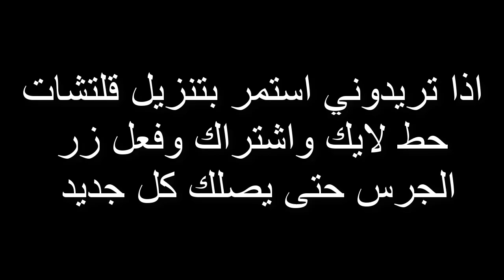قراند 5 ( قلتش نسخ سيارات سهل ومضمون 100% اخر تحديث ) - GTA 5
قراند 5 قلتش فلوس 250،000 الف للمطفرين فقط تحديث 1.39 /1.40 / (شغال)

قراند 5 GTA V ( قلتش فلوس وتلفيل ودمج اسلحة خورافي الحق *لايفوتك ! )

قراند 5 - قلتش فلوس جديد لتحديث 1.40

قراند 5 - قلتش فلوس للمطفرين لتحديث 1.40

قلتش قراند 5 GTA.V ( قلتش فلوس ملايين في اقل من ساعة )تحديث /1.38/1.39

قلتش قراند 5 ( قلتش فلوس تجيب 1200000 في 10 دقايق تصير مليونير) 1.40/1.41

قراند 5:كيف تتجنب الباند وكيف تجمع ملايين الدولارت

قلتش قراند 5( اقوى طريقة وقلتش فلوس مليون في يوم+قلتش تلفيل ) تحديث 1.40

قلتش فلوس 10 مليون في يوم ( لحق قبل التوقيف )

قلتش قراند 5 (قلتش فلوس تجيب 250000 الف في 10 دقايق ) تحديث 1.40

قلتش قراند 5 GTA.V ( أسهل قلتش فلوس للمطفرين للتحديث الجديد ) تحديث 1.40

قراند 5 ( قلتش تجيب 10$ ملاين اقل من ساعة ! ) 1.39

قراند5 / قلتش فلــوس ولـفـل لـحـق ( لايفوتك شغال100% )

قراند 5 قلتش فلوس 250،000 الف للمطفرين فقط تحديث 1.39 /1.40 /1.41 (تقفل)

قلتش قراند 5 GTA.V(اقوى طريقة وقلتش فلوس ملايييييييييين في ساعة ) الحق لا يفوتك 1.39/1.40

قراند 5 قلتش فلوس 250،000 الف تحديث 1.39 /1.40 / (شغال)

قراند 5 طريقة +قلتش فلوس 120،000الف ب 10 دقايق/1.40 +قيف اواي بمناسبة وصول 1000 مشترك

قلتش فلوس قراند 5 GTA V) قلتش فلوس ( نص ساعه 200 الى 500 الف ) لحالك~سهل~1.39

قراند 5 قلتش فلوس نسخ السيارة لحالك 1.39/1.40/1.41

قلتش فلوس قراند 5 - قلتش فلوس تجيب 5 مليون في يوم واحد فقط 1.39/1.40

قراند 5 Gta v ( قلتش فلوس خورافي 1000000 في ساعه وحده للمطفرين )

قلتش فلوس اكبر قلتش في قراند 5 الحق تأخذ 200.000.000 في 30 دقائق لا يفوتك

قراند 5 (قلتش فلوس 1,000,000 في كل 5 دقائق الحققق)بعد التحديث 1.40

قلتش قراند 5 GTA.V ( قلتش فلوس ملايين نسخ سيارات للمطفرين ) تحديث 1.39

قراند 5 :تبي ايدي مهكر قراند مجانا حياك

قراند 5 - قلتش فلوس للمطفرين 1.40

قراند 5 - قلتش فلوس ملايين في دقايق لتحديث 1.40

قلتش قراند 5 GTA V قلتش فلوس ملايين في اقل من ساعة تحديث 1.40 شغال شغال

قراند 5 : قلتش فلوس 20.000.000 بيوم واحد !!؟

قراند 5 - قلتش فلوس $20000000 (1) (تقفل)

قراند 5 قلتش فلوس و لفل لحالك1.39/1.40 GTA V

قراند 5 - قلتش فلوس سهل جداً ملايين في دقايق للمطفرين الحققق💰😍1.39 / 1.40

قراند 5 قلتش فلوس نسخ سيارات لكراج البيت جديد 1,40 gta 5 glitch money

قلتش فلوس تجيب 5 مليون في 5 دقيق :قراند 5:تحديث1.37[لحالك]

قراند 5 قلتش فلوس - تعديل وبيع سيارات من الشارع خرافي 1,000,000 مليون بالساعة ((للمطفرين)) | ت 1.38

قراند 5 قلتش فلوس 250،000 الف تحديث 1.40 شغال gta 5 glitch money

GTA V !!..قراند 5 قلتش فلوس لحالك

قراند 5 - قلتش فلوس في ثواني

قراند 5 قلتش فلوس (خرافي)-10,000,000 في الساعة - بعد التحديث 1.39|GTA 5 Online

قراند 5 ( قلتش فلوس خووووررافي وسهل !! ) 1.37